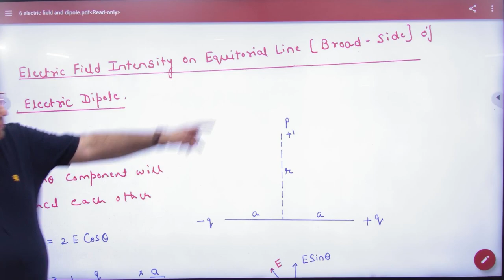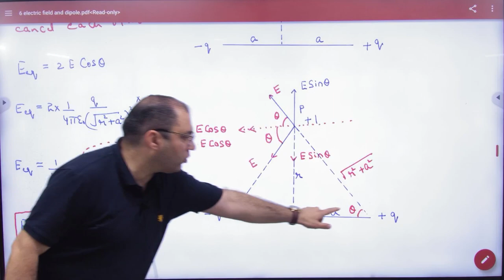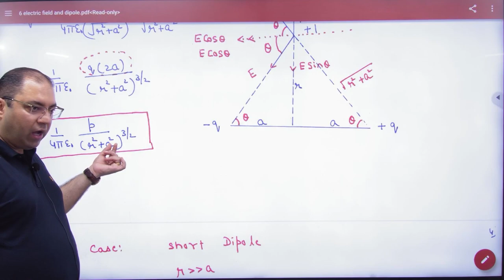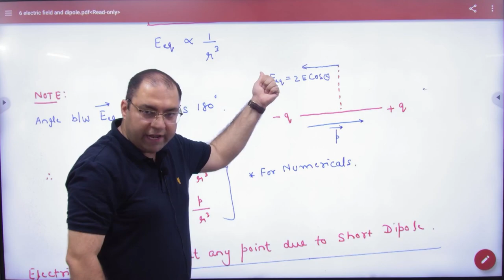9 Electric field on equatorial line of dipole